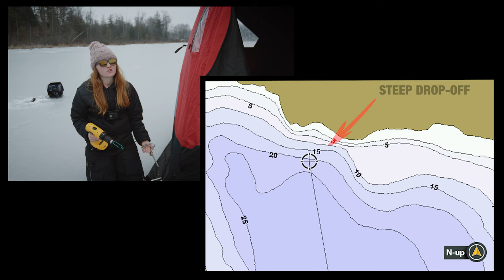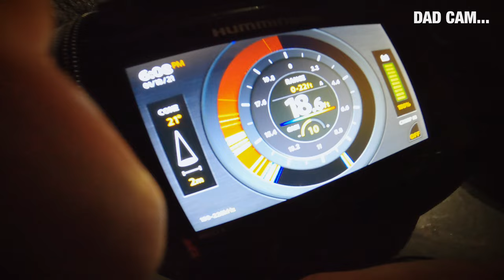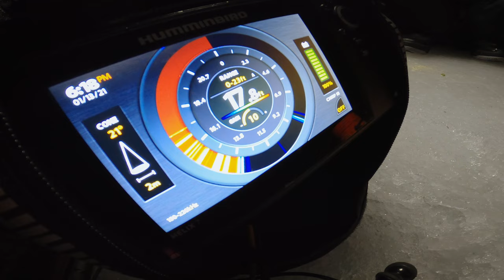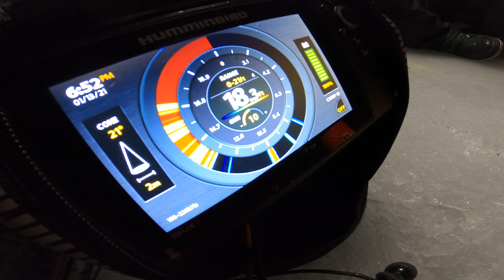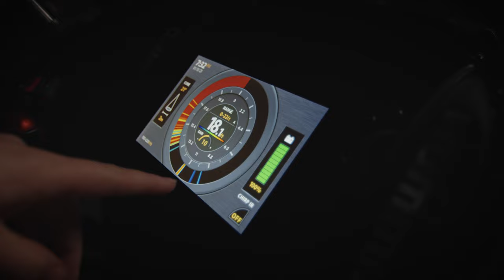Ice Fishing Crappie at Night!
Ice fishing for crappie at night is my new favourite way to catch them!! After a tough day on the ice, Dad and I decided to stick around until dark and it paid off BIG TIME! Hope you enjoy the video!

Cameras:

Drone - DJI Mavic Pro 2

Lenses:

Sigma Cine 18-35 mm
Tokina 11-16 mm
Canon 100-400 mm

Audio:

Dad's Mics - Sennheiser Wireless
Recorder - Zoom H6
My Vlog Cam Mic - Rode Video Micro